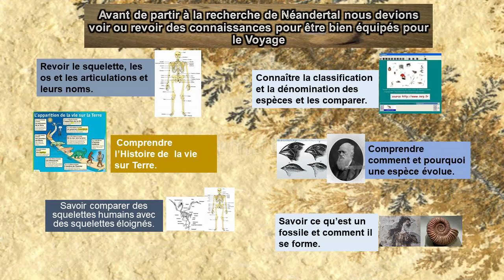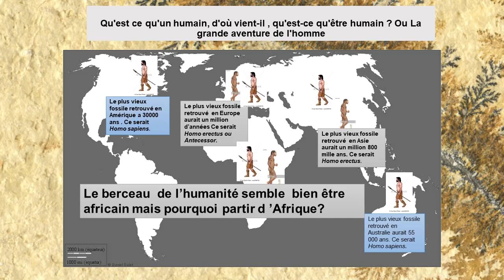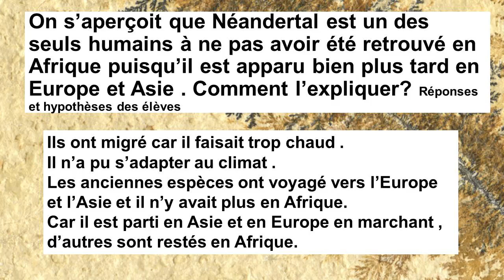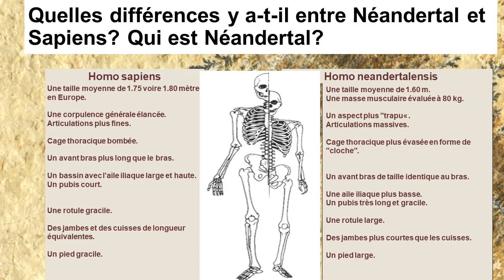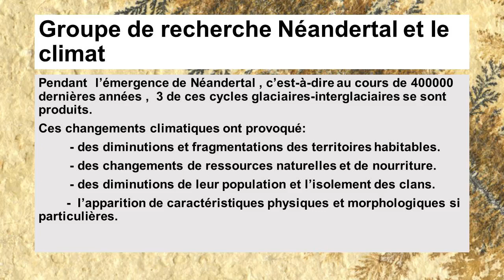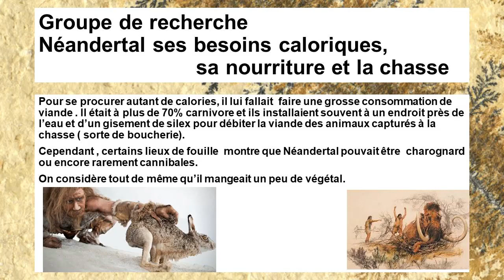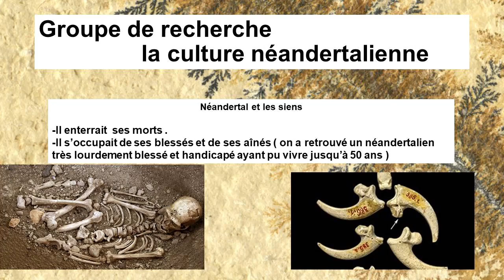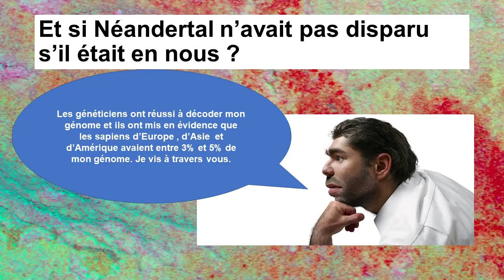Film Neandertal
Néandertal ou plutôt la recherche lancée par la classe de CM2 de l'école Yvonne Chollet ;"Néandertal , l'autre humain " a resisté au covid 19 .
Elle s'est un peu prolongée sous le confinement et est finalisée sous la forme d'un film grâce à Annette et Camille pour la narration et  à  Annette pour  montage complet du film.
Grâce à Annette et Camille c'est le salon des sciences de Vendômois qui redresse la tête pour  regarder vers 2021 .

Et si sapiens avait des leçons de vie à prendre de Néandertal?
Et si les 3% de Néandertal de notre génôme  pouvaient nous aider à mieux vivre sur notre planète et à être plus  humbles?